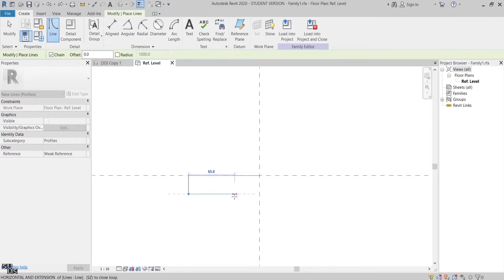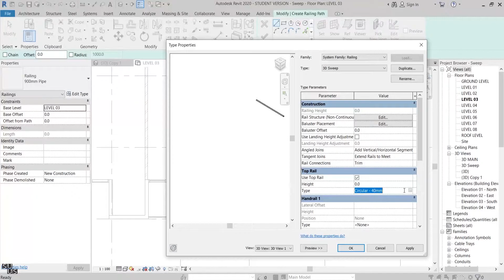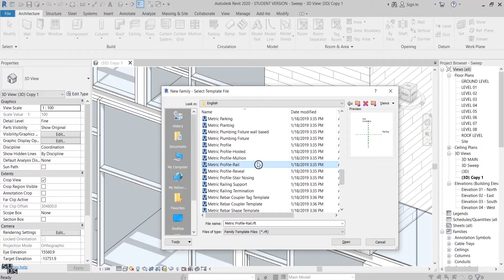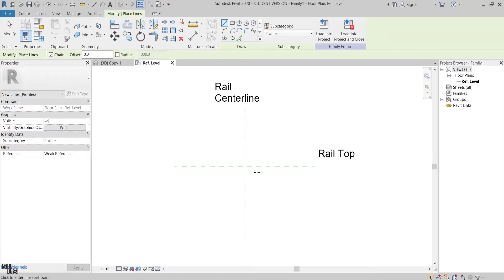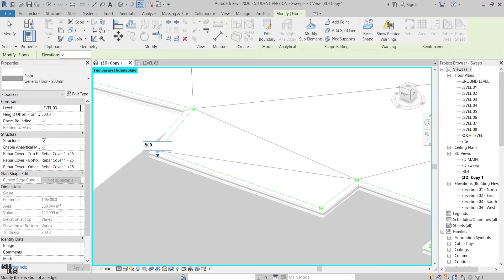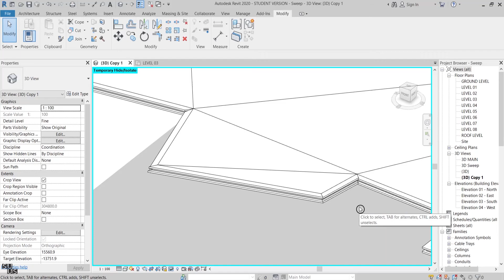Create Free Standing 3D Sweeps in Revit: Using Railing & Profile Families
In this video, I will share with you how to use the Railing System Family to create sweeps that do not need a hosting element in the Revit project environment. With this method, you will be able to create parametric complex Profiles while snapping on the project model element to create a path for the Profile to follow.
Also, this method gives you the option to pick a host for the sweep, this gives us the flexibility to create complex geometry with inclined surfaces.

If you have questions or suggestions related to my videos, please post it in the comments section.